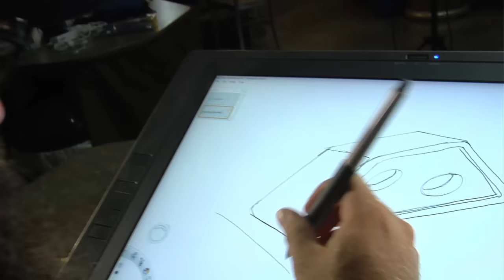Inside Inventionland: Curtis - Design Manager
In this episode of Inside Inventionland, we go back to Inventionland's beginnings with Creationeer Curtis! This Design Manager works with his team on new innovations, but he also brings a little bit of innovation to the rivers of Pittsburgh. Watch to find out what we mean!

Loving the Inside Inventionland series? Don't miss a video!

Connect with Inventionland!